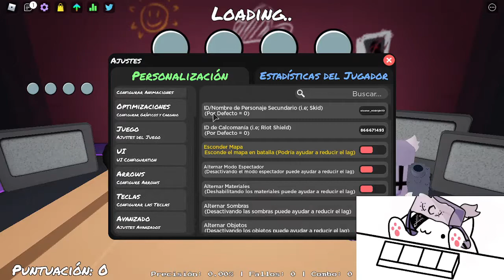Jugando roblox funky friday!